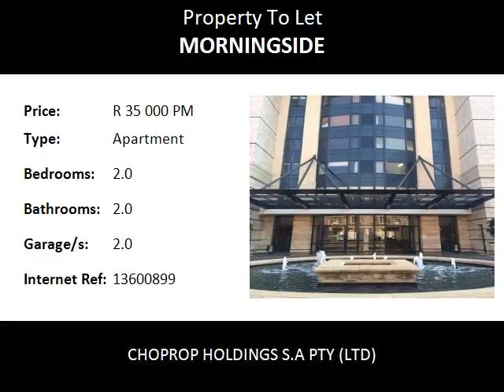2.0 Bedroom Apartment To Let in Morningside, Sandton, South Africa for ZAR R 35 000 Per Month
Bedrooms: 2.0
Bathrooms: 2.0
Garages: 2.0
Price: R 35 000 Per Month

Property Description:

Sandton Morningside
Furnished Luxury Apartment 2 Bed, The Emperor, Morningside, Sandton,  Available 15 April 2018 .!
Only a kilometre to Sandton City, Nelson Mandela Square and Gautrain Station. This absolutely awesome fully furnished apartment is available in the heart of Sandton. The offering is two specious bedrooms and full en-suite very modern and attractive bathrooms. The well spaced and very modern kitchen is equipt with granite tops that make easy cleaning and maintenance. The complex itself is packed with all the luxuries. A lift for your convenience from the reception area to your unit. There is a well kept sparkling  pool with a well equipt gym. There is also a spa where you can go and have that pampering that you deserve. For your safety there is 24 hour state of the art security and to make living spcl 24 hour concierge. Include use of gym, wi fi & boardroom are some extra features that are available.

Bedrooms: 2
Bathrooms: 2
Enuite: 1
Furnished: yes
Electricity and water: excluded
Parking: 2
Lounge: 1
Dining area: 1
Built in Cupboards: yes
Access gate: yes
Security 24 hour
DSTV and a cleaning service, can be arranged at an extra cost.
24 hr security patrols.
Furniture may differ from unit to unit.